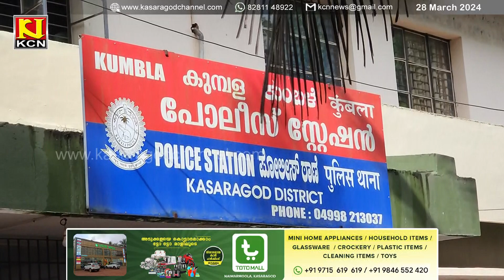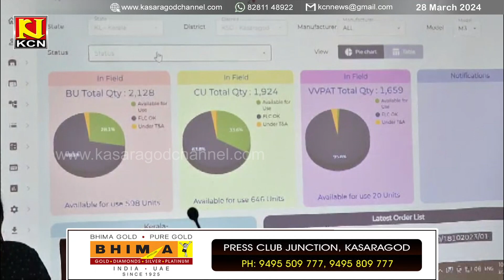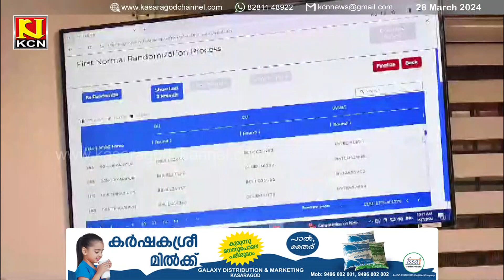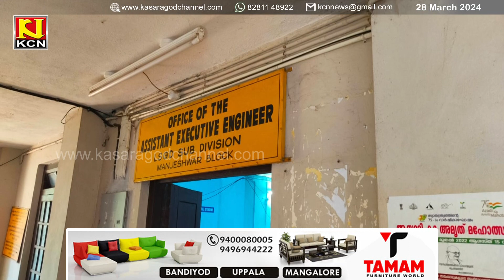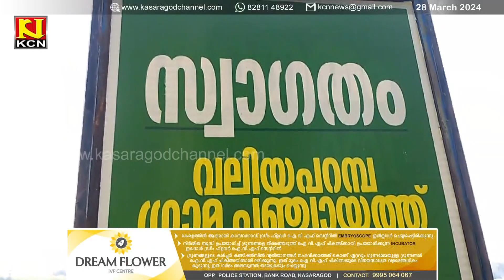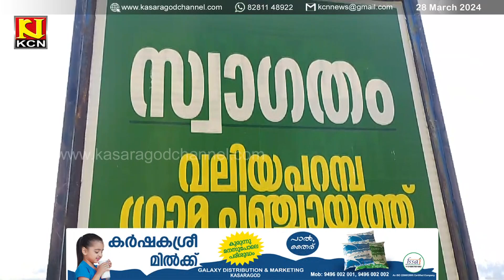KCN Malayalam News 28 March 2024